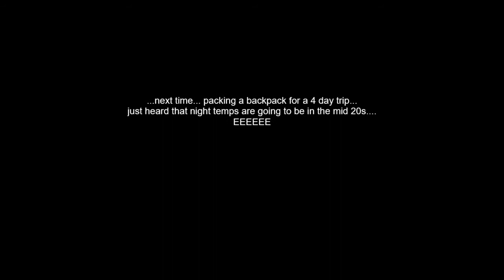food porblem 2021 AT section hike Culver's Gap to Delaware Water Gap